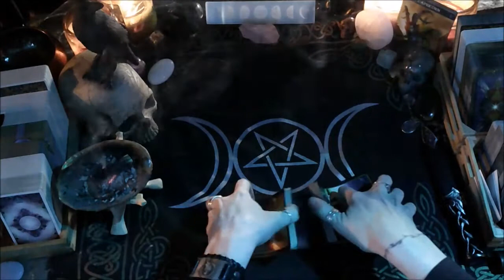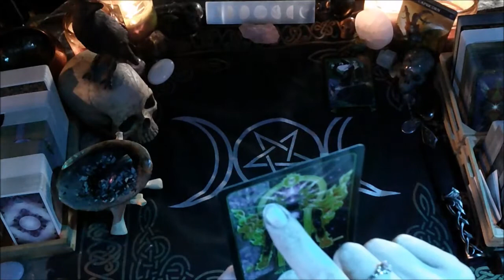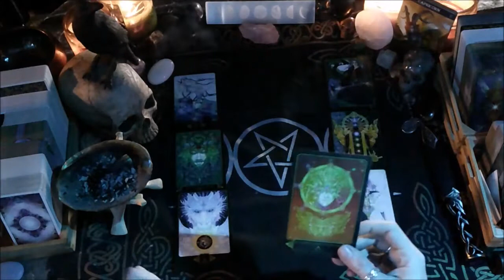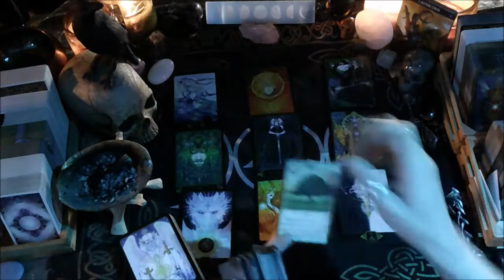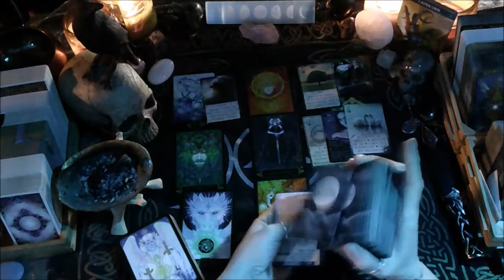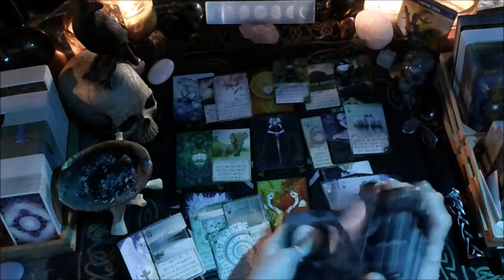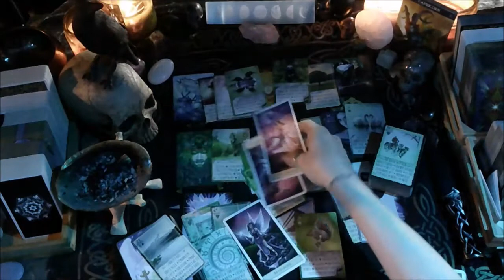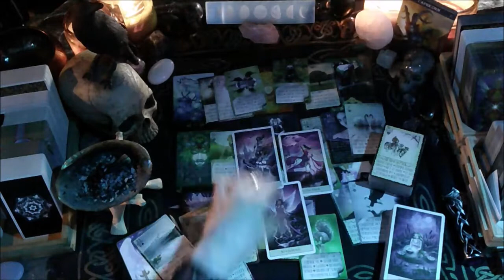Capricorn Love: They're waiting for an opportunity, but....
This is a Love Reading 2.0: Mind, Body & Soul for those with Capricorn placements in their chart (Sun/Moon/Rising/Venus/) for February

Dreams of Gaia Tarot
Crystal Visions tarot

I AM:
Aquarius--Sun,
Sagittarius--Moon,
Taurus--Rising,
Capricorn--Venus.